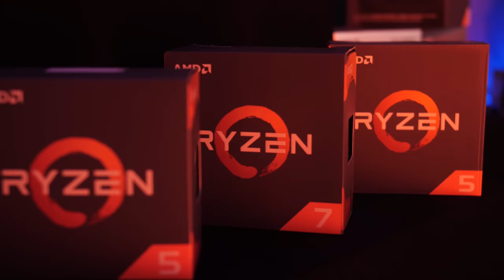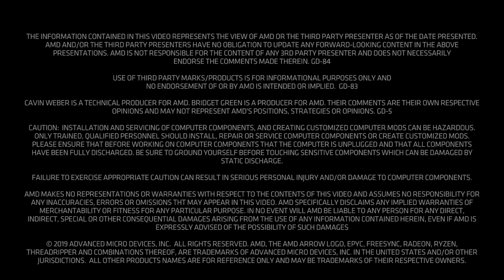TWO Small Form Factor PC Builds! The Bring Up: Episode 12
We Bring Up: Reasons for building a small form factor PC, JJ Guerrero from ASUS brings a lot of goodies, and Bridget’s very first PC build!

01:13 Use cases for a small form factor PC
04:00 Bridget’s first build
05:04 JJ Guerrero from ASUS
05:35 ASUS Motherboards across the board
06:56 Considerations when picking components for a small form factor build
09:30 The building begins!
15:14 The big reveal of the builds
16:00 Bridget reflects on her first build